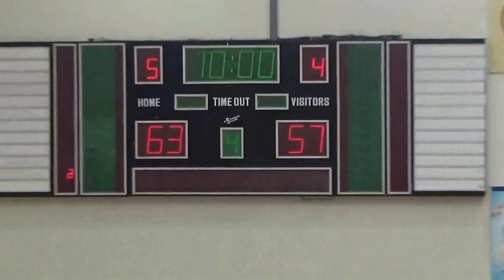15\01\2017 Legnago-Arilica 4°quarto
FINALE 4° QUARTO:
Legnago 63-Arilica 57